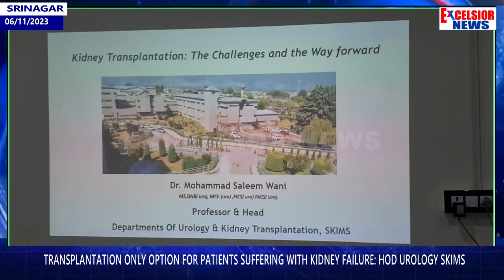Transplantation Only Option For Patients Suffering With Kidney Failure: HOD Urology SKIMS